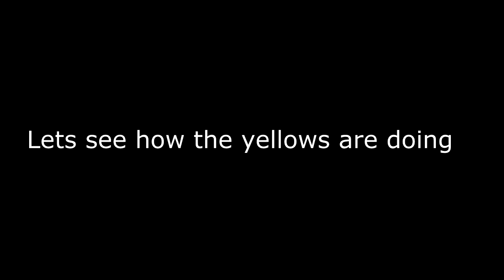Airsoft Action! Domination Game at MadDog Airsoft! - Skirmish Airsoft Footage Film!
I buy all my games CHEAP From GMG! Link here: ➨ (Green Man Gaming are the best & most reliable place to buy cheap games!)

Airsoft Action! Domination Game at MadDog Airsoft! - Skirmish Airsoft Footage Film! - I take too Maddog Airsoft, to capture some awesome airsoft footage for your entertainment!

Lt Zonda